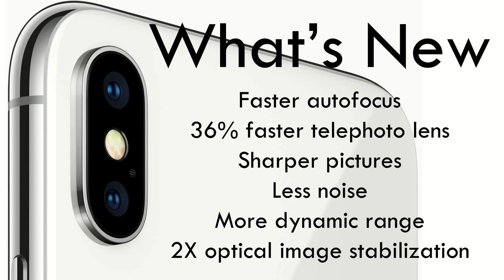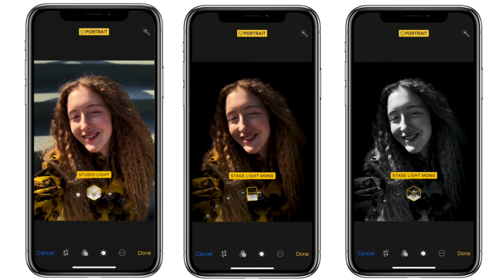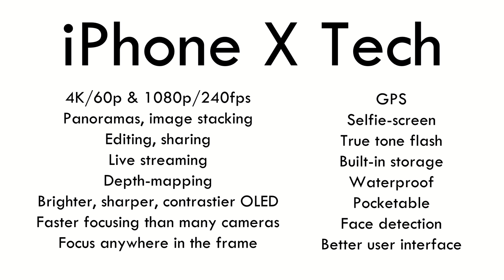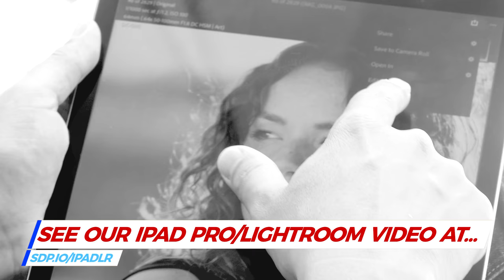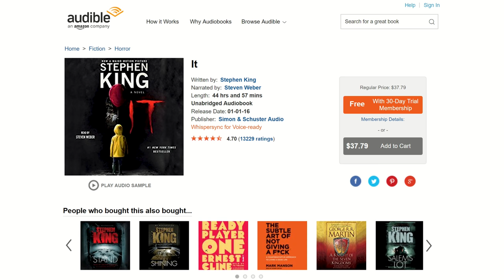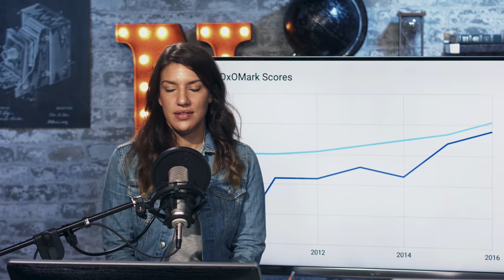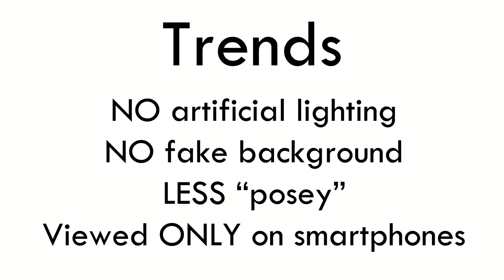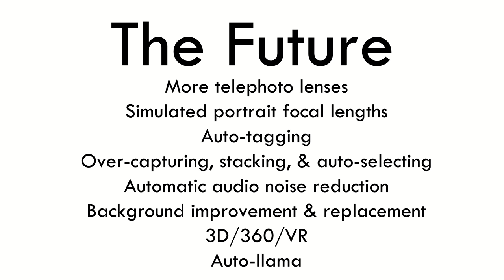Will the iPhone X KILL Cameras?: Picture This! Podcast ep. 31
Apple's upcoming iPhone X is packed with game-changing photography features - but is that enough to be a nail in the coffin for DSLR cameras?

You can find the Picture This podcast on iTunes, Stitcher, Soundcloud - or your favorite podcasting app!